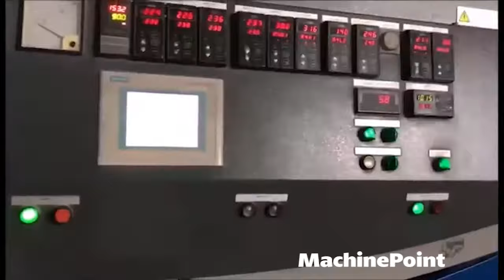EREMA 1514TE-HG Used SINGLE SCREW REPELLETIZING LINE MACHINES MachinePoint